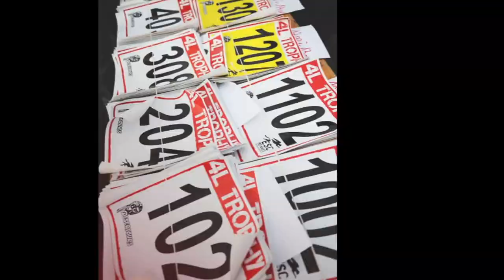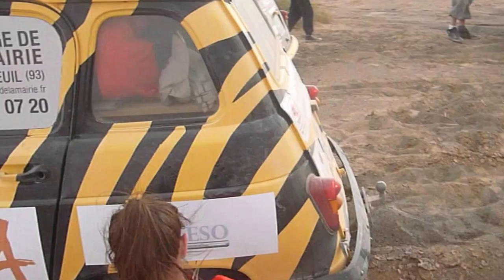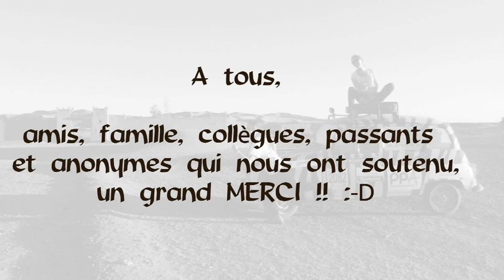4L trophy par Claire Ginisty et Elodie Ghestem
Elodie et Claire ont participé au 4L Trophy 2013 ! Retour en images sur les routes marocaines parcourues par l'équipage 2082 !

Merci aux équipages Thomas&Cyprien, Bastien&Julien et Maxime&Marc pour leurs images !